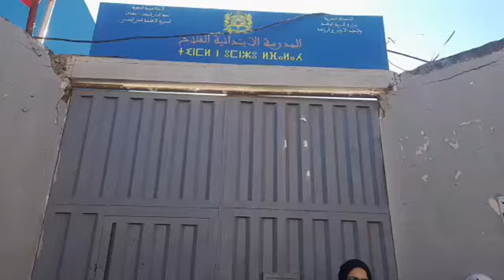نايضة فمدرسة بمنطقة ليساسفة و الاباء كيحتجو وليداتهم ضايعين والامتحانات قراب والدفاتر خاوبين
مباشرة من الدار البيضاء...نايضة فمدرسة بمنطقة ليساسفة و الاباء كيحتجو وليداتهم ضايعين والامتحانات قراب والدفاتر خاوبين